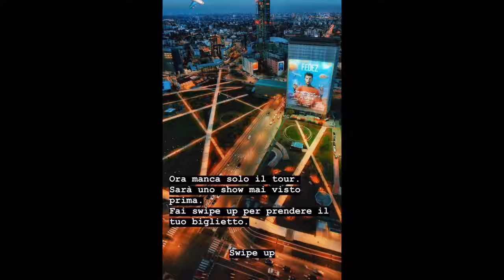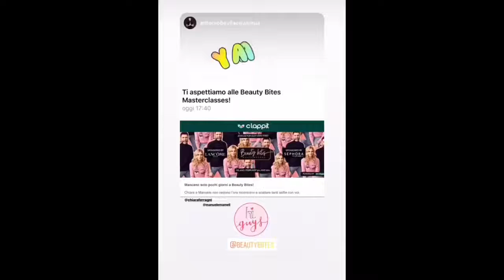DISCO DI PLATINO IN UNA SETTIMANA FEDEZ RINGRAZIA INSTAGRAM STORIES IG